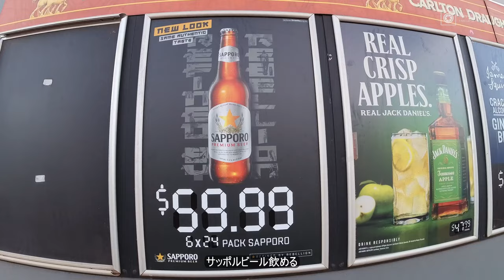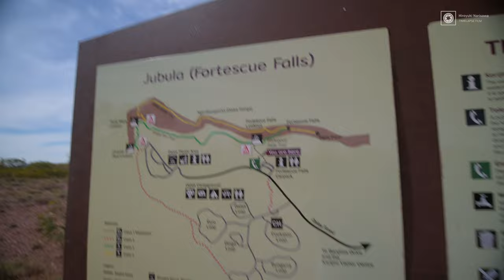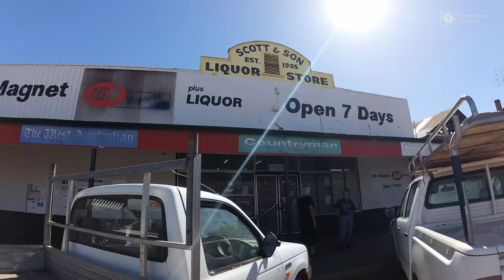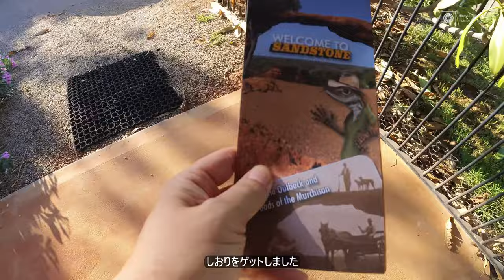Episode.5【オーストラリア縦断旅】宿がない！？困難の果てに掴んだSandstoneの星空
2023年4月、皆既日食旅VLOG、vol.5です
今回は、皆既日食から3日後のSandstoneでの撮影までを動画にしました。

次回、堂々完結です・・・！！

◆オーバーサイズの場面は天リフさんもつぶやいてました。私がよろめいていますｗ

□天文リフレクションズさんの記事
「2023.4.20西オーストラリア皆既日食総まとめ」

□旅に同行したhithitさん(野田ひとみさん)のブログがよくまとまっています

～旅に同行されてる天文関係の方を紹介～

☆彡川野さんは天文機材メーカー K-ASTEC代表

☆彡津村光則さんは天文界のレジェンド
天文ガイドでも執筆されています

☆彡野田尚之さんは某社で長年動画カメラマンをやっていたガチな人。
奥様の野田ひとみさんはデザイナーさん。夫婦で星空の美しいゲストハウスを佐賀県で経営してます。
ぜひ一度ご利用ください！

☆彡橋本佳久さんは「日食画像研究会（SEPnet）」の代表

☆彡山口さんは天文情報の総合情報メディア「天文リフレクションズ(略して天リフ)」を運営されています

～目次～
0:00 皆既日食ダイジェスト
0:48 旅はまだ続く
1:53 さらばエクスマウス
2:56 ナヌータラへ出発
5:04 トムプライス
6:44 皆既日食お疲れ夕食！
9:33 二日目
9:48 R.I.P Look Out
11:34 カリジニ国立公園
13:40 モンテスキューフォールズ
16:16 ニューマン
16:47 宿がない！
19:27 ロードハウスに救われる
20:55 大変だったね！の夕食
22:20 朝食
24:33 三日目
26:47 オーバーサイズの恐怖
32:19 サンドストーンに到着！
33:17 ロンドンブリッジで撮影
35:28 この日の撮れ高

①冒頭の動画
Nikon Zfc
SIGMA 16mm f1.4 DC DN | Contemporary
Tokina 11-18mm f2.8
Megadap ETZ21

②Insta360 ONE RS

③Insta360 X3

④暗い場所での動画
SONY α7SⅢ
SIGMA 20mm F1.4 DG DN | Art

動画編集ソフト:
Davinci Resolve、After Effects